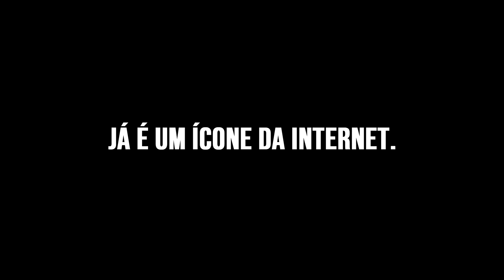LOKI | Crítica da série Disney+ (Ep. 1)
O grande momento para os fãs da Marvel chegou: a série "Loki", uma das principais estreias da Disney Plus nesse ano, chegou ao catálogo. A boa notícia é de que a produção mantém o espírito anárquico característico do personagem-título. Ao mesmo tempo, apresenta novas possibilidades ao espectador.

Um rápido resumo: a série acompanha Loki (Tom Hiddleston) desde que ele rouba o Tesseract em 2012, quando os Vingadores voltam no tempo para recuperar o artefato que os ajudaria a derrotar Thanos no filme “Ultimato”. Ele acaba sendo capturado por uma agência reguladora do tempo, dedica a preservar o fluxo temporal. Lá, ele é acusado de ser uma “variante”, ou seja, um elemento capaz de atrapalhar a linha do tempo e tirar as coisas de ordem.

Loki, então, recebe uma oferta: ou ele pode ser aniquilado pela agência, ou ajudar o agente Mobius (Owen Wilson) a capturar uma outra “variante”, que tem assassinado funcionários da repartição em várias linhas temporais. Tentando ganhar tempo para criar uma situação de fuga, o Deus da Trapaça aceita a segunda opção.

Veja a crítica do episódio 1 de "Loki", série da Disney+, e deixe seu comentário aqui no Cinco Tons!